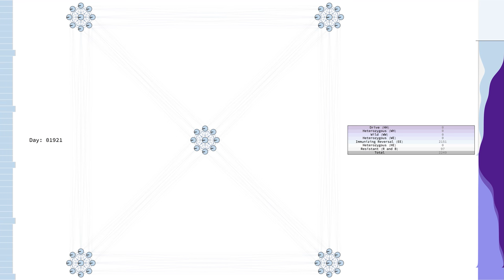MGDrivE: ERACR Drive in Five Regular Towns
We are releasing the replacement drive (HH) in the city in the lower left corner at time t = 100. The drive takes over the whole landscape until time t=1000, point at which we release the ERACR (EE). After that, the ERACR takes over the landscape, deleting the replacement drive in the process.